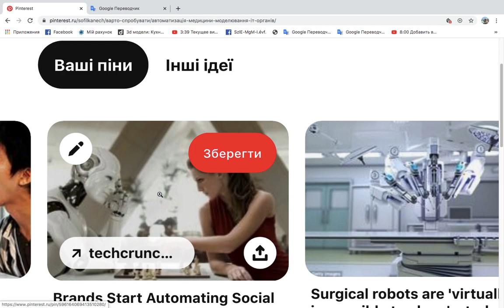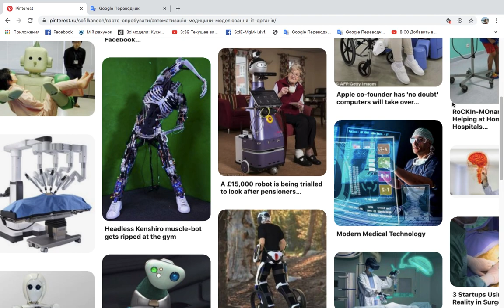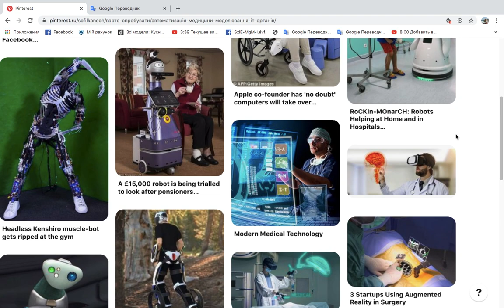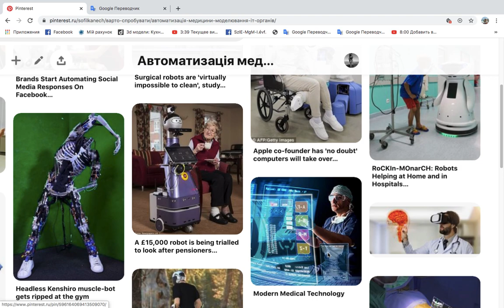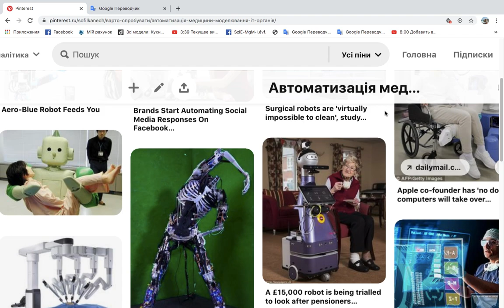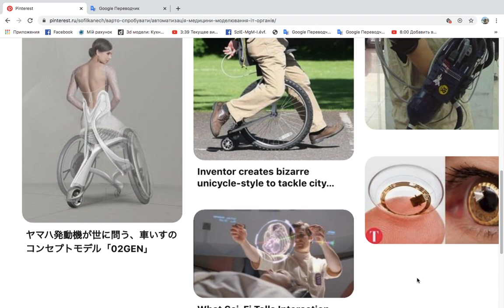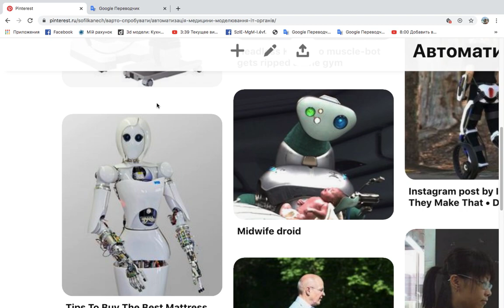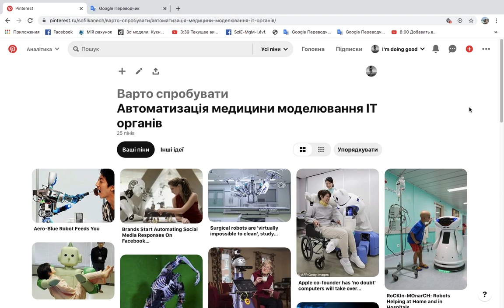Професії майбутнього. Автоматизація медицини або ІТ дизайн (моделювання) органів людського тіла.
Календарне планування Мистецтво 9 клас «Яким я бачу ХХ століття». "Професії майбутнього №1, №2 та №3"
Презентація сторінки Pinterest    від Timea Sofilkanych  Професії майбутнього. Автоматизація медицини або ІТ дизайн (моделювання) органів людського тіла.